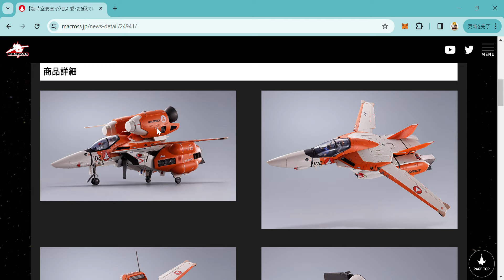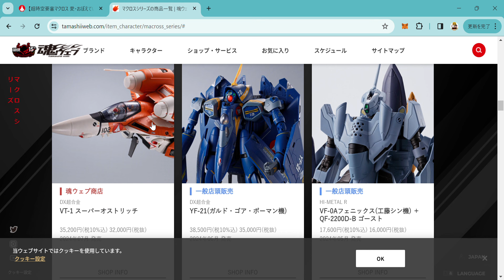【超時空要塞マクロス 愛・おぼえていますか】BANDAI SPIRITSより「VT-1 スーパーオーストリッチ」がDX超合金で商品化！